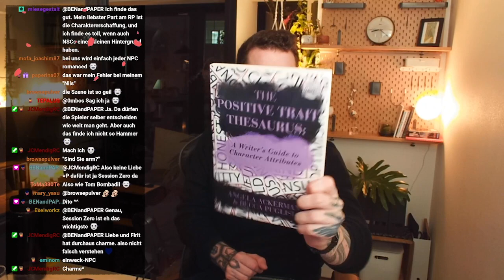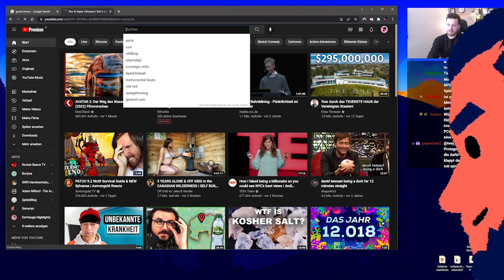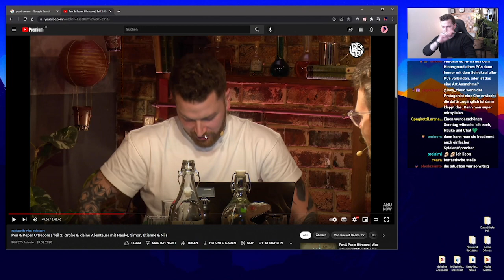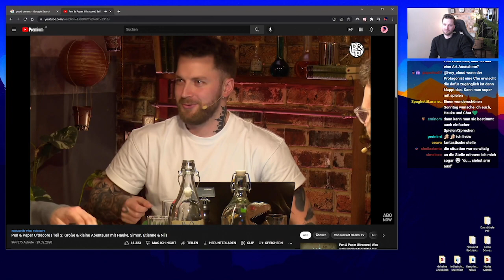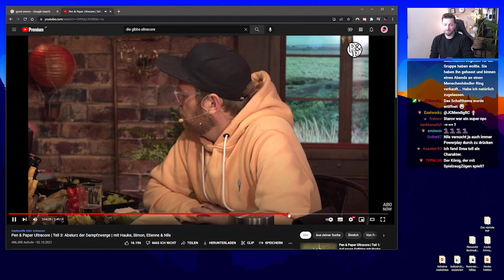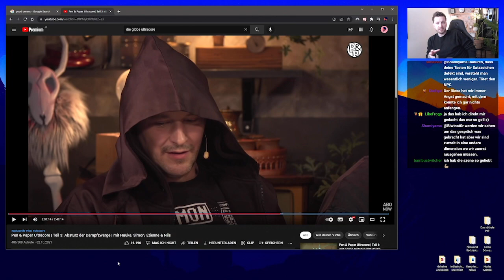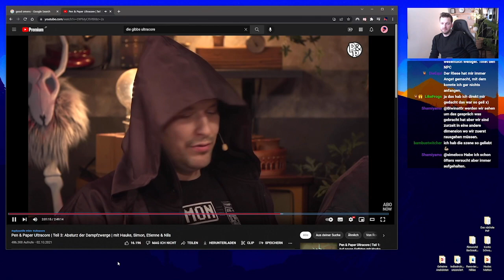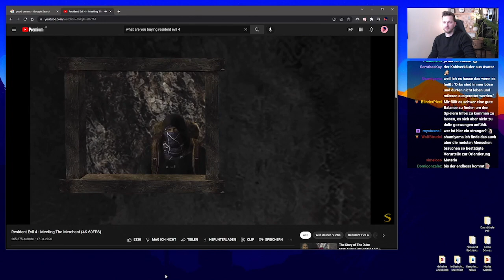Gute Pen and Paper NPCs schreiben, so geht es!